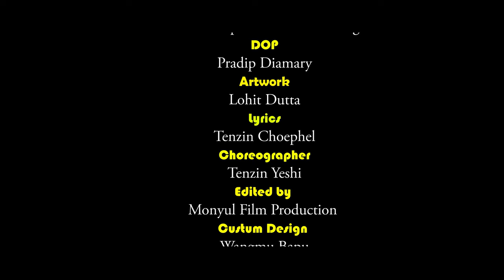Mitse Enang Damba/New Monpa Song / official video/Burnang Molu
Experience the magic of Monpa music as the official music video "Mitse Enang Damba" is out. Directed and produced by Namgey Tsering, starring Lobsang Wangmu and Lobsang Tsering, the video is a visual masterpiece with DOP Pradip Diamari capturing every emotion. Singers Tenzin Choephel and Tenzin Thungon lend their soulful voices to lyrics by Tenzin Choephel, accompanied by the melodic composition of Krishna Shresta. Choreographer Tenzin Yeshi and custom designer Wangmu Bapu contribute their artistry, promising a captivating blend of music and visuals that is sure to leave an indelible mark.